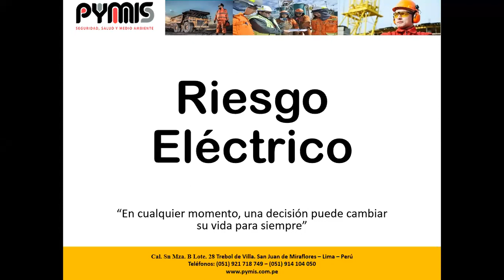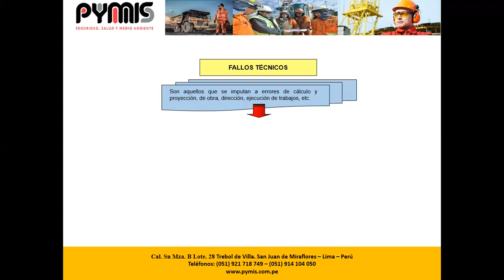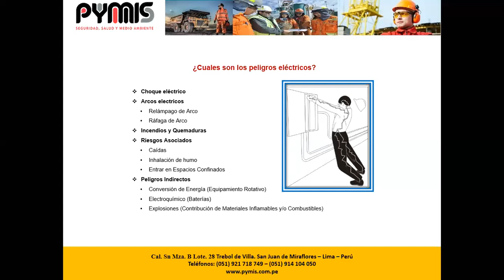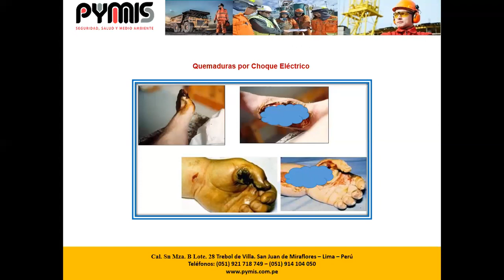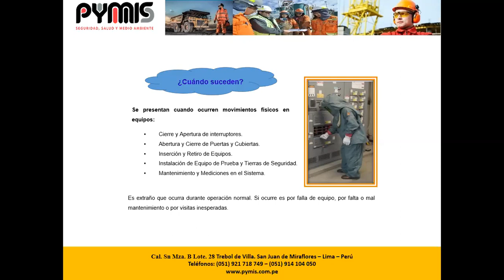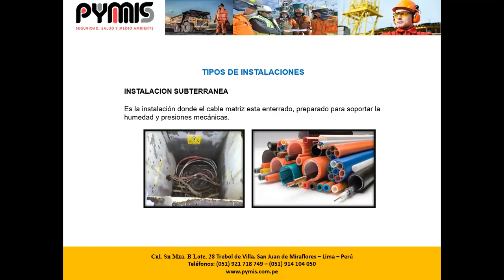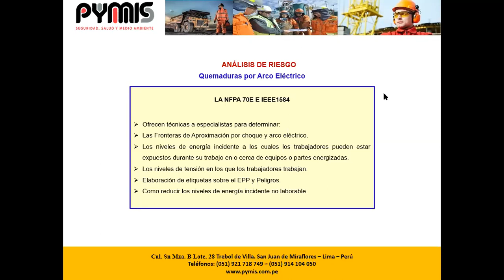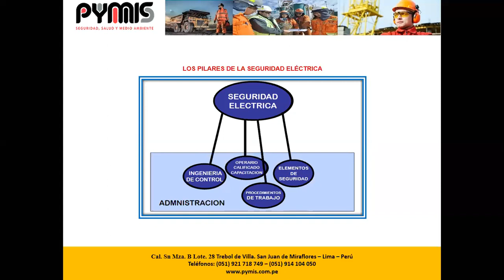Riesgo Eléctrico Primera Parte | PYMIS | Free Documentary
PYMIS SAC, consultora peruana especializada en la gestión de riesgos, dedicada a brindar “Soluciones Integrales y Personalizadas”, ofrece profesionales de alto nivel con experiencia en minería, construcción, petróleo, servicios de alimentación y transporte.